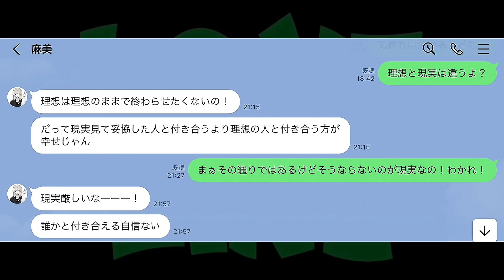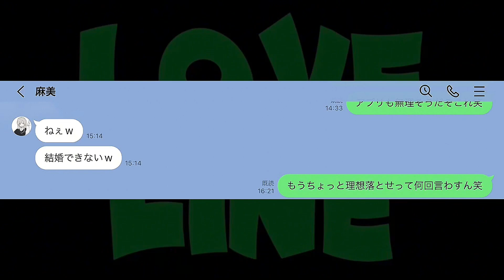LINE「絶対結婚できない女」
視聴者様から頂いた実話(やり取り)を動画にしております！

再生リスト
・【short】